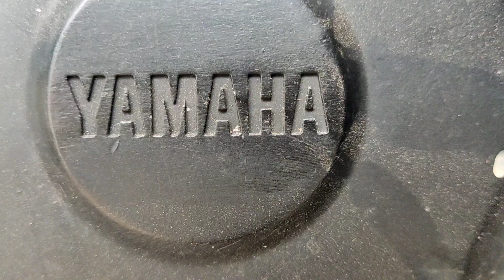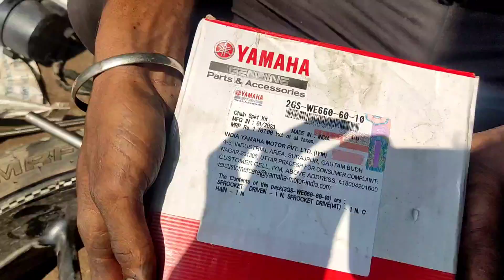Yamaha FZ chain sprocket fitting video யமஹா எஃப்இசட் சைன்ஸ் பாக்கெட் மாத்துறது எப்படி